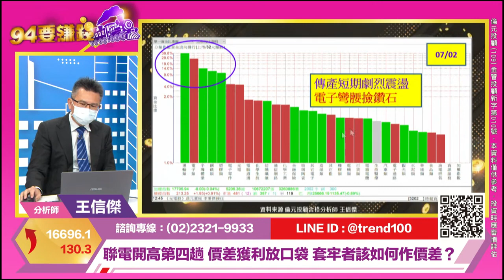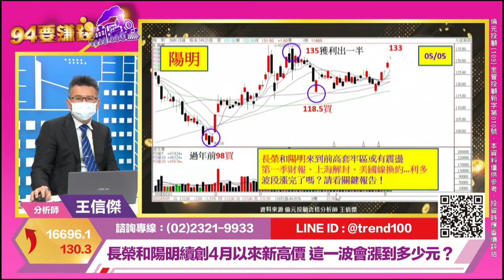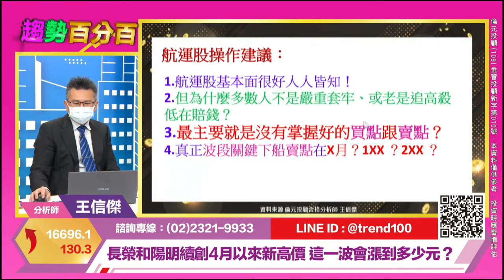【94要賺錢／趨勢百分百】-20220505-王信傑